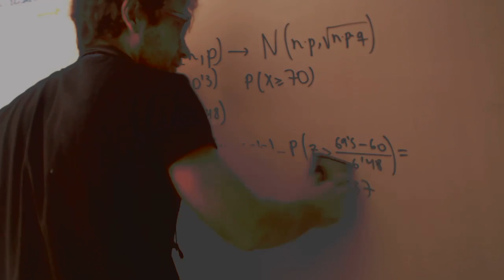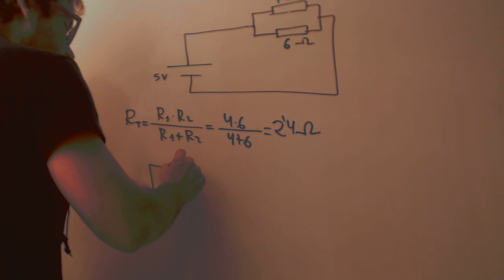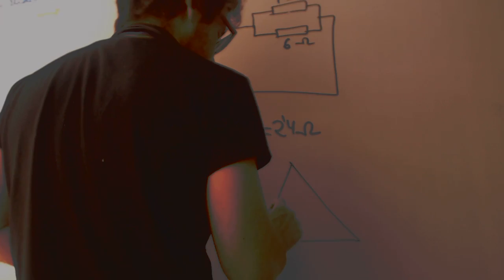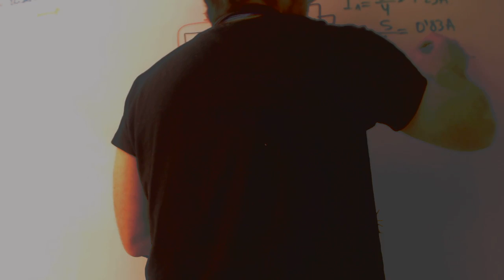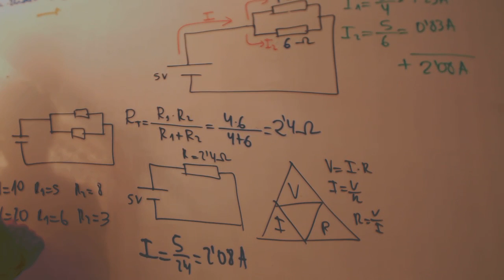Circuitos en paralelo Tecnologia 2 ESO Academia Usero Estepona